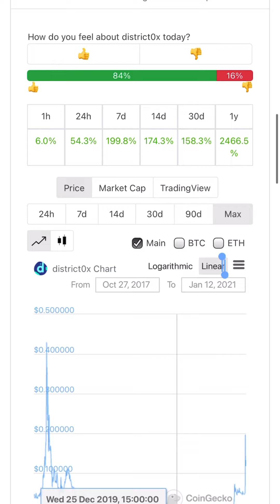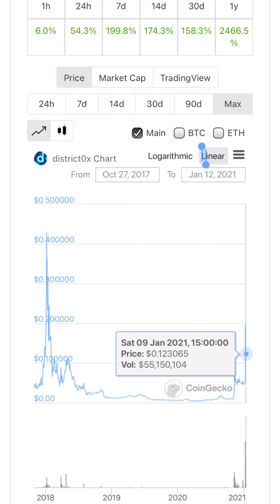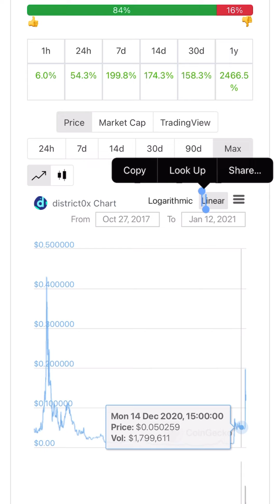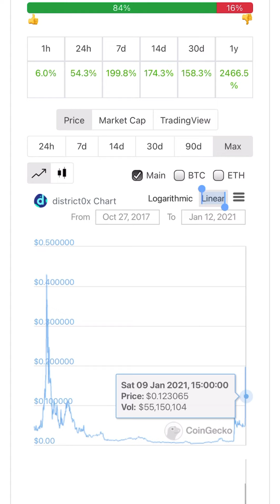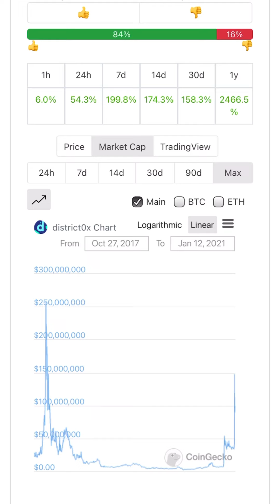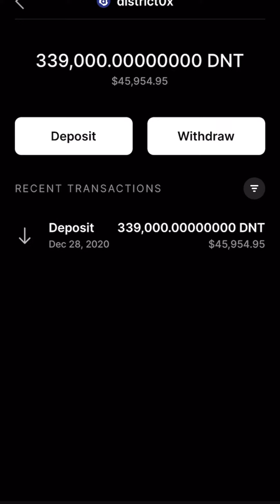DNT PRICE PREDICTION. 2 DOLLARS EOY?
Could DNT possibly boom up to a dollar this year and stay there here’s a price reduction of what I think about that.

I’m not a financial advisor so do your own due diligence.